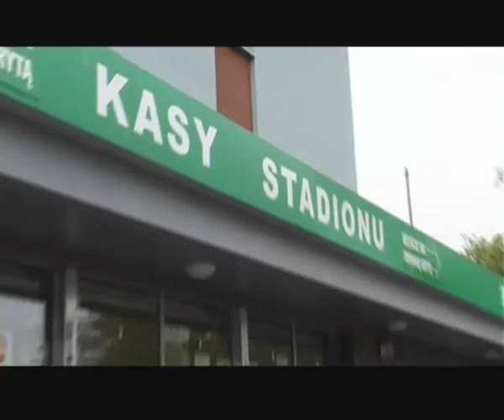Konflikt Śląska z DZPN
Konflikt na linii DZPN – Śląsk Wrocław. Związek wynajmujący część pomieszczeń w klubowym budynku przy Oporowskiej ma teraz płacić wrocławskiemu klubowi już nie 3, a 25 tysięcy złotych miesięcznie. Podwyżka kosmiczna. Z czego wynika? Śląsk tłumaczy się nieco enigmatycznie.